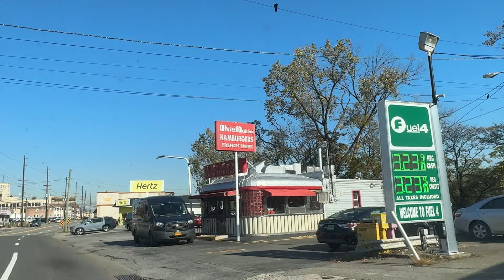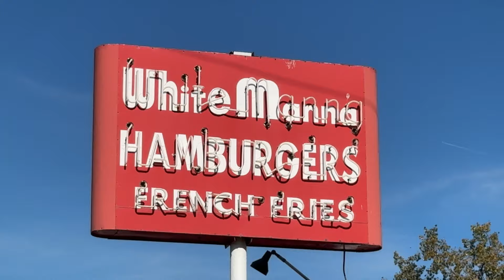Burgers at White Manna, Say Bye to White Castles Ep 110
Today I rode from Newark NJ to Hackensack NJ to try White Manna Hamburgers. He said If I liked White Castles hamburgers I would love White Manna to the 3rd power. Was he right. Check out the video.

A bit of White Manna history. Louis Bridges owned five "White Manna" diners in New Jersey. He purchased the 1939 World's Fair famed "Dining of the Future" exhibit and brought it to Jersey City in 1944 and had it reassembled. The diner opened on June 2, 1946, offering ten-cent hamburgers